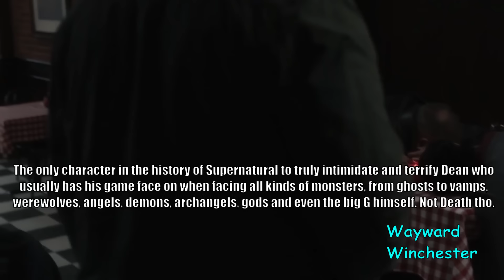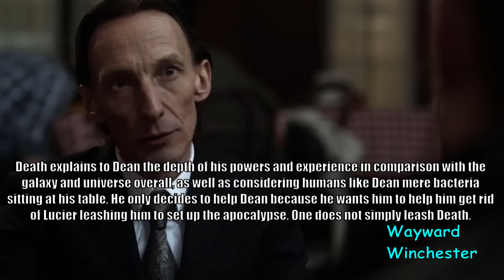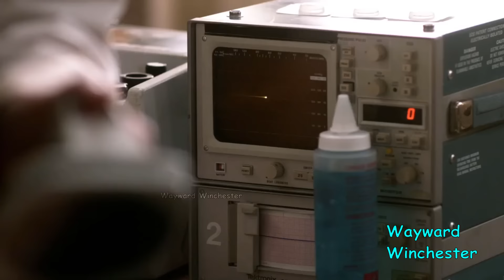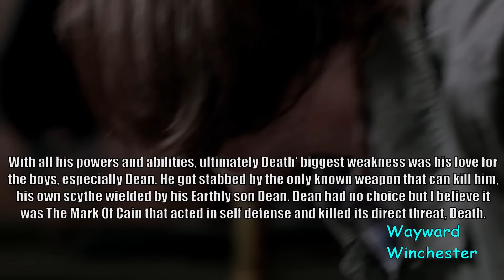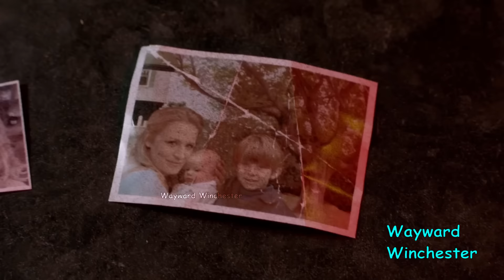Death Powers & Abilities - Supernatural Explored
Death Powers & Abilities - Supernatural Explored. In this video I explore the most powerful horseman and one of the most powerful entities on Supernatural, Death. One of the most badass characters on Supernatural that was unfairly killed off the show and replaced with a much inferior incarnation.